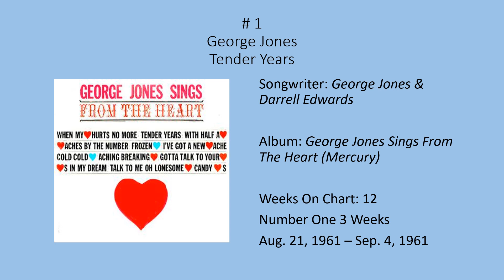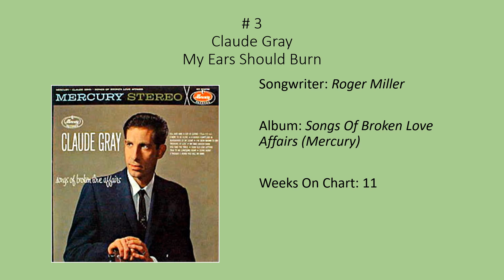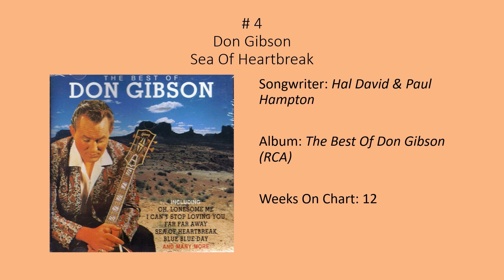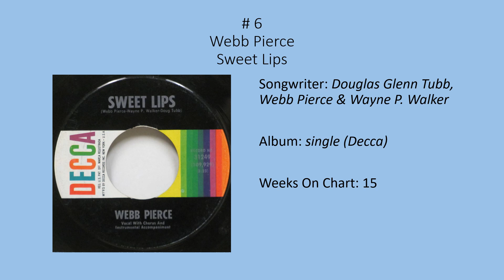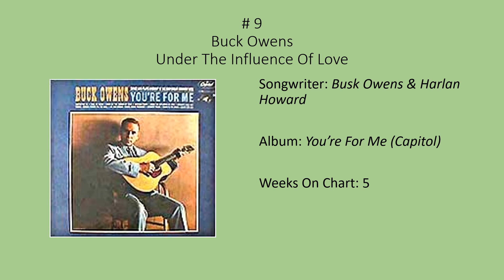Billboard Top 10, Hot Country & Western Sides, Sep. 4, 1961